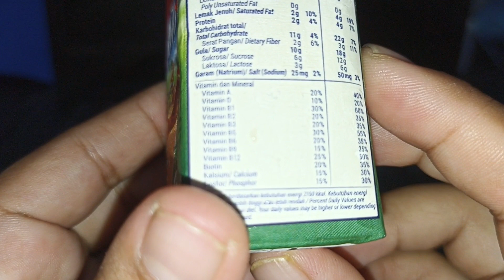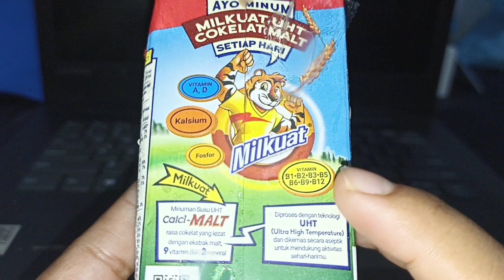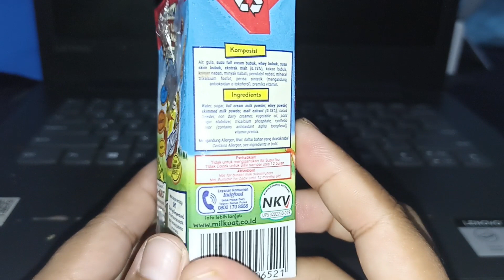Review Susu Milkuat Rasa Cokelat Manis nya pas || cuma 3000an